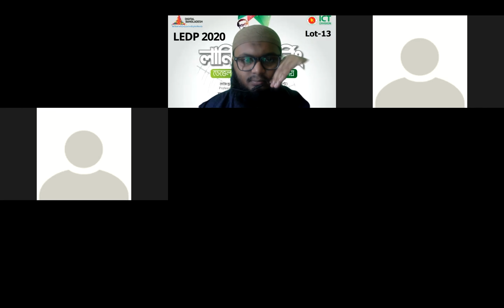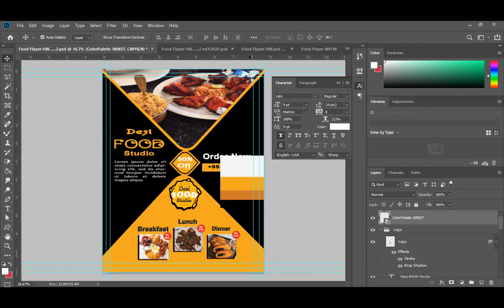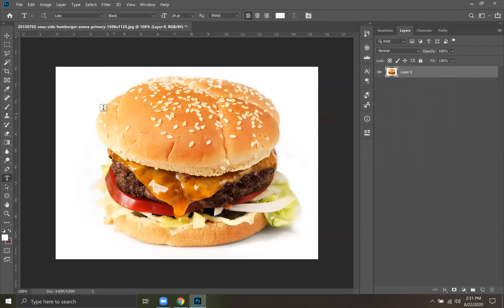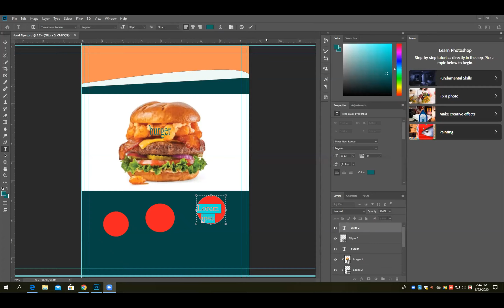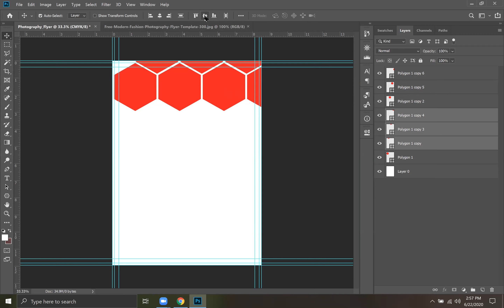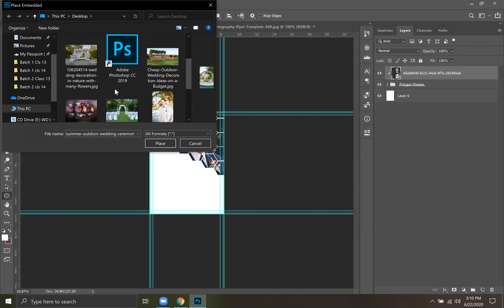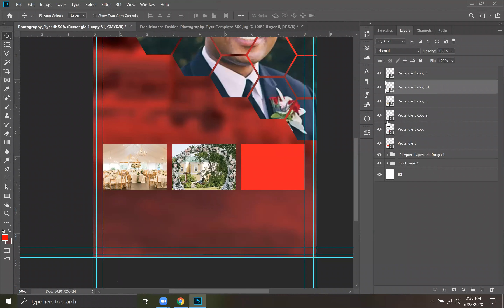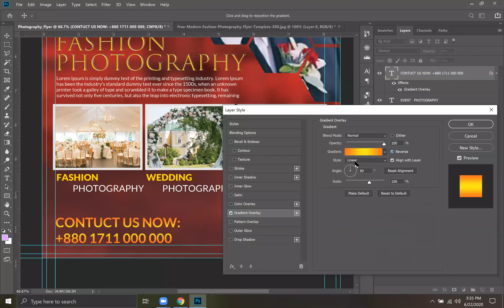Batch 2 class 15